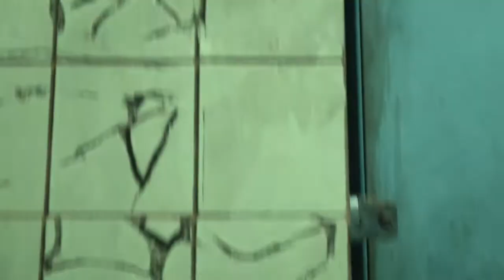Part 7 - Captive - CALL OF DUTY MODERN WARFARE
Modern Warfare
Infinity Ware
Activision

PREPARE TO GO DARK

“On your feet soldier, we are leaving.” – Captain Price.

Call of Duty: Modern Warfare is an epic re-imagining of one of the most celebrated and iconic first-person action franchises in video game history. The game features three modes of play: an action-packed Multiplayer mode, a tactical and cooperative Special Ops mode, and a single-player Campaign, all wrapped into one entertainment experience. Like many blockbuster films, the game features exceptional cinematic design and it is rated for mature audiences.

The Campaign mode takes players through an immersive narrative that at times requires them to exercise thought, skill, and judgment to navigate some of the issues and challenges of warfare in the modern age. The Campaign is a fictional story that does not represent real-world events.

The main online component of Modern Warfare offers a variety of incredibly fun and competitive modes with loads of customization options. Go up against fellow Tier One Operators in the ultimate online playground!

Enter the world of Special Ops: dynamic experiences where four-player strike-teams work together to stop a new global threat that thrives within the sprawling city of Verdansk, and its surrounding environments.

Modern Warfare also features crossplay and cross progression for the first time in franchise history, allowing players to compete with their friends regardless of what platform they have.

Using a new engine, developer Infinity Ward brings a new level of authenticity through the photoreal, lifelike visuals to give players an immersive experience.

Campaign: The single-player experience within Modern Warfare engulfs you in an epic narrative, bringing unrivalled intensity and shining a light on the changing nature of modern war. In this gripping story, you play across three characters – Sgt. Kyle Garrick, CIA Agent Alex “Echo 1”, and Farah Karim, leader of the Urzikstan Liberation Force – in a covert battle for the global balance of power. The Campaign features multiple difficulty options, which fit a wide scope of players from those new to the franchise (Recruit) to seasoned experts (Veteran).

Multiplayer: There is a wealth of content in the Multiplayer mode, ranging from Free-for-All games to tactical objective modes, on a variety of maps based on locales within the Modern Warfare universe. Your Operator will enter Multiplayer maps complete with an ultra-customizable Loadout and tide-turning Field Upgrades. Rank up your soldier to unlock the full suite of Loadout options before continuing progression into Officer Ranks. Earn experience for your weapons all the while to unlock Attachments and Weapon Perks to further customize within the expansive Gunsmith.

Special Ops: The co-operative mode of Modern Warfare continues the Campaign’s story through Operations. Gather intel and tackle the mission however you and your strike-team see fit with all Operators, Loadouts, and Progress carried over from Multiplayer. Special Ops also includes Missions, one to four player challenges that will test your skills against the clock, ranking your performance on a three-star scale.

And that’s not all: Modern Warfare is scheduled to have live seasons post-launch featuring a load of new post-release content coming free for all players on all platforms simultaneously.

Need further intel on all aspects of the game? Then check out this series of Blog posts.

Additional Information and Content

That is Modern Warfare at a glance, and the Games Blog will have plenty of guides, features, news, and more that dive deep into this epic experience. Get your copy of the game today and check back at the Games Blog Modern Warfare landing site to see the latest posts on everything you need to know.

Also be sure to check out Infinity Ward’s Community Blog, with even more Modern Warfare content straight from the source!

Purchase the game now at CallofDuty.com.  - David Hodgson and James Mattone on October 24, 2019

Equipment:
MacBook Pro, iMac, iMovie